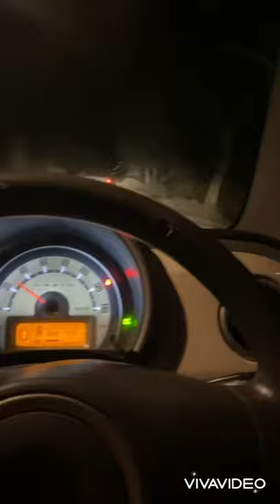Duck hunting in Pakistan season 2021 early duck hunting teal duck hunting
Duck hunting in Pakistan early season duck hunt teal duck hunting season 2021